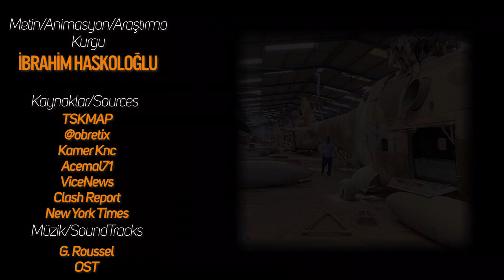LİBYA'DAKİ TÜRK SİHALARI - Rus yapımı Pantsirler Vuruldu - HAVA ÜSSÜ HAFTER'DEN ALINDI- SON DURUM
KADDAFİ’nin ÖLDÜRÜLMESİNDEN SONRA YILLARDIR İÇ SAVAŞIN  SÜRDÜĞÜ LİBYA, FARKLI ÜLKELERİN BİRBİRİYLE ÇATIŞTIĞI BÖLGEYE DÖNÜŞTÜ.

BİR TARAFTA BM’NİN TANIDIĞI VE TÜRKİYE’NİN hem ASKERİ HEM DE SİYASSİ DESTEK VERDİĞİ LİBYA ULUSAL MUTABAKAT HÜKÜMETİ DİĞER TARAFTA KÖRFEZ ÜLKELERİN ÖZELLİKLE DE BİRLEŞİK ARAP EMİRLİKLERİNİN DESTEKLEDİĞİ HAFTER.

TÜRKİYE BU BÖLGEDEKİ VARLIĞINI GÜÇLENDİRMEK VE STRATEJİK OLARAK VARLIĞINI SÜRDÜRMEK ADINA LİBYA’DA BİRLEŞMİŞ MİLLETLERİN TANIDIĞI HÜKÜMETE ASKERİ OLARAK SINIRSIZ DESTEK SAĞLIYOR.

BUNUN KARŞISINDA DA TÜRKİYE’NİN VARLIĞINDAN RAHATSIZ OLAN VE BÖLGEDE DAHA FAZLA ETKİN OLMAK İSTEYEN ÜLKELER. ONLAR DA HAFTERE SINIRSIZ DESTEK SAĞLYORLAR.

LİBYA, TÜRKİYE VE körfez ülkelerinin DOLAYLI YOLDAN ÇATIŞTIĞI BÖLGE HALİNE GELDİ.

TÜRKİYE BÖLGEYE EN TEHLİKELİ VE STRATEJİK SİLAHI OLAN SİHA’LARI GÖNDERDİ.

TÜRKİYE, SİHALARI ARACILIĞIYA BÖLGEDEKİ EN UFAK DEĞİŞİKLİĞİ FARK EDİP O BÖLGEDE HAVA OPERASYONU YAPIYOR.

BAE DE BÖLGEYE SADECE 5 AYDA 150 KARGO UÇAĞINDAN FAZLA ASKERİ SEVKİYAT YAPTI . HAFTERE İHALAR VE HAVA SAVUNMA SİSTEMLERİ SAĞLADI.

BU VİDEODA SON BİR HAFTADA LİBYA’DA GERÇEKLEŞEN olayları ANLATACAĞIM.

TÜRKİYE DESTEKLİ LİBYA GÜCÜNÜN, HAFTER’DEN TEMİZLEMEK İSTEDİĞİ VE SONUNDA BAŞARDIĞI EN ÖNEMLİ NOKTA. İşte bu hava üssü
— - - - WATYA HAVAÜSSÜ - - - —

LİBYA GÜCÜ BU BÖLGEYİ ALMAK İÇİN HAFTALARDIR OPERASYON DÜZENLEDİ. SİHA’LAR BİRÇOK KEZ BU BÖLGEYİ BOMBALADI.

TÜRK SİHALARI BÖLGEYİ SÜREKLİ OLARAK TAKİP EDİYOR. HAFTER GÜÇLERİ BU BÖLGEYİ SİHALARDAN TEMİZLEMEK İÇİN HAVA SAVUNMA SİSTEMLERİ SEVK ETTİ.

YEREL KAYNAKLAR 16 MAYIS SABAHI 2 Pantsir HAVA SAVUNMA SİSTEMİNİ WATYA’YA GÖNDERDİĞİNİ YAZDI.

GELEN GÖRÜNTÜLER DE HAVA SAVUNMA SİSTEMLERİ SEVK EDİLDİĞİ RADARLARININ AÇIK OLDIĞI GÜRÜLDÜ. BU OLASI BİR SİHA SALDIRISINA KARŞI ÖNLEM OLDUĞU BELİRTİLDİ.

BU GÖRÜNTÜLERİN ARDINDAN YAKLAŞIK 2 SAAT SONRA TÜRK SİHA’LARI BÖLGEDE GÖRÜLDÜ, TÜRK SİHALARI BİRLEŞİK ARAP EMİRLİKLERİ’NİN HAFTER’E VERDİĞİ RUS YAPIMI 2 PANSTIRI WATYA üssüne GİRİŞİNE KADAR İZLEDİ VE  HAVA SAVUNMA SİSTEMLERİNİ VURDU.

HAVA SAVUNMA SİSTEMLERİNİN VURULMASININ ERTESİ GÜNÜ TÜRKİYE’NİN DESTEKLEDİĞİ LİBYA GÜCÜ BÖLGEYE OPERASYON BAŞLATTI VE WATYA HAVA ÜSSÜ ELE GEÇİRDİLER.

TÜRK SİHALARININ AKTİF OALRAK SALDIRI YAPTIĞI DİĞER BÖLGEYSE TRABLUS’UN GÜNEYİ.

TÜRK SİHALARI, HAFTERE AİT hareket eden askeri araçları birçok noktada vurdu.

ANALİSTLER, TÜRK SİHALARININ HAREKET HALİNDEKİ BU ARAÇLARI MAM-L isimli akıllı mühimmatlarla vurduğu BELİRTTİ.

Bu mühimmatlar, Motorsuz mini İHA mühimmatları olarak biliniyor ve hızlı seyir halindeki hedefleri  bile vurabiliyor.

SİHALARIN YAPTIĞI DİĞER SALDIRIYSA  Sirte'nin 70 km güneyi,

hAFTERE AİT 1 Panstir hava savunma sistemi daha etkisiz hale getirdi.

(cemalin twit)

TRABLUSUN YİNE GÜNEYİNDEYSE HAFTERE AİT GRAD FÜZELERİ SİHALAR TARAFINDAN VURULDU.

HAFTERSE, TÜRKİYE’NİN DESTEKELEDİĞİ LİBYA GÜCÜNÜ Misurata’NIN GÜNEY VE DOĞUSUNA HAVA SALDIRISI GERÇEKLEŞTİRDİLER.

BU BÖLGELER TÜRKİYE’NİN DESTEKLEDİĞİ ULUSAL LİBYA HÜKÜMETİNİN ANA MERKEZLERİ.

Sahada bunlar yaşanırken taraflar açıklamalar yapmaya devam etti.

BU açıklamalarının en önemlisi NATO Genelsekreteri tarafından yapıldı.

NATO Genel sekreteri:

NATO Genel Sekreteri Stoltenberg: (Libya'ya silah ambargosu) BM tarafından tanınan Serrac hükümeti ile Hafter aynı kefeye konulmaz. NATO, Trablus hükümetine destek vermeye hazır.

TÜRKİYE Dışişleri Bakanlığı: Yunanistan ve GKRY’nin, bizimle görüşmek yerine, dış aktörlerden medet ummaları mandacı bir zihniyettir.

Doğu Akdeniz ile hiçbir alakası olmayan BAE’yi diğer ülkelerle biraraya getiren neden, Türkiye düşmanlığıdır.

Hafter güçlerinin Sözcüsü Mismariyse:“Türk uçakları ve zırhlıları burda ne yapıyor? Yüzlerce Türk askeri ve istihbarat görevlisi. Suriye’den Libya’ya 17 bin radikal terörist getirildi. Burada ne yapıyorlar? Erdoğan’ın genişleme hayalleri Libya’da sona erecek.” Açıklaması yaptı

Libya Başbakanı Serrac ise WATYA HAVA ÜSSÜNÜN ALINMASINDAN SONRA:

“ Bugünkü zafer savaşın sona erdiği manasına gelmiyor. Bu zafer, bizi büyük zafere daha da yaklaştırıyor.” AÇIKLAMASI YAPTI.

SONUÇ OLARAK BİRÇOK ÜLKENİN ASKERİ OLARAK BÖLGEYE SEVKİYATLAR YAPMASI SONUCU LİBYA DAHA DA KARIŞIK BİR HALE GELDİ.

TÜRKİYE’NİN LİBYA HÜKÜMETİNE VERDİĞİ DESTEK SONRASI BİRÇOK BÖLGEDE HIZLA İLERLEYEN HAFTER’İN ESKİSİ GİBİ OPERASYONLAR YAPAMADIĞI GÖRÜLDÜ.